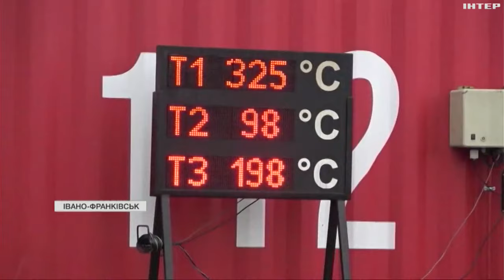В Україні завершився один із наймасштабніших міжнародних проєктів в сфері безпеки громадян BRIDGE